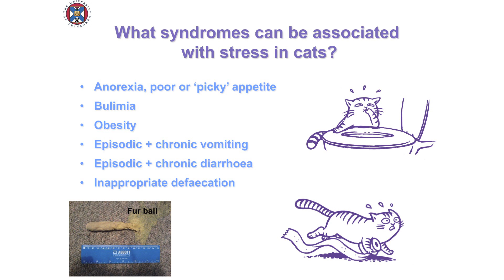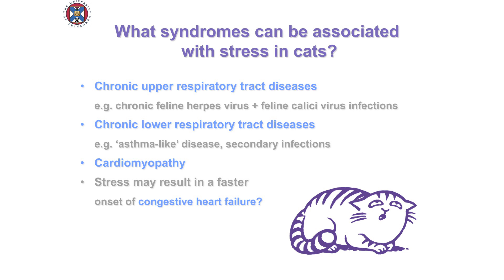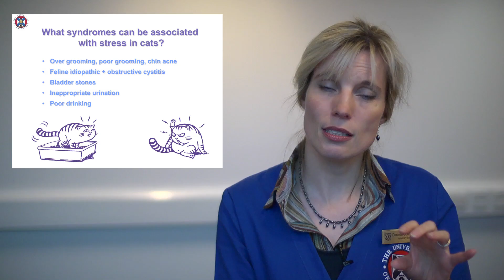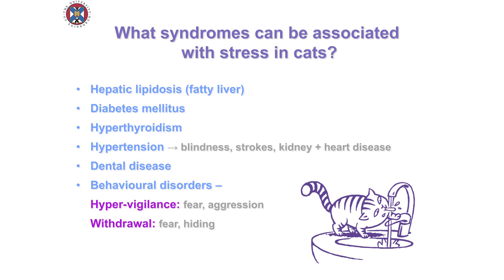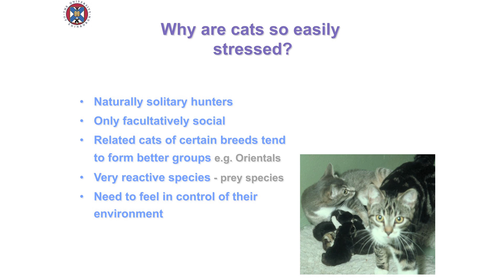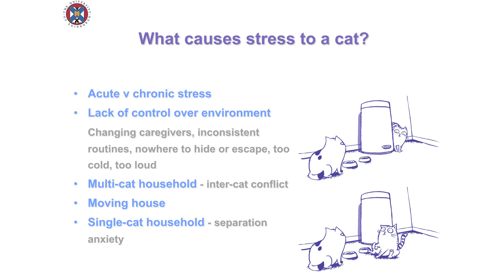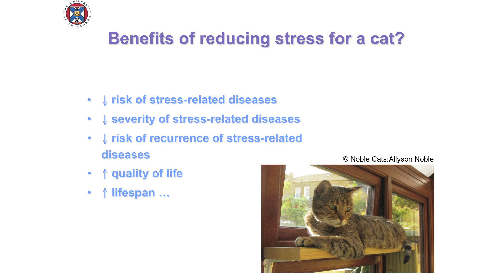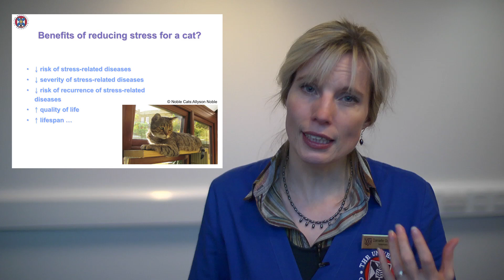Role of stress on cat's health explained by a vet specialist.mov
In this video, designed for veterinary practitioners, Danièlle Gunn-Moore (Professor of Feline Medicine at The University of Edinburgh) recalls which clinical conditions can be associated with stress in cats. She also explains why cats are so easily stressed, and the benefits of reducing stress from a cat's health point of view. Find out more information on the consequences of feline stress and how Feliway® can help